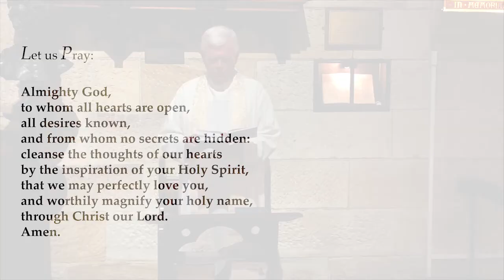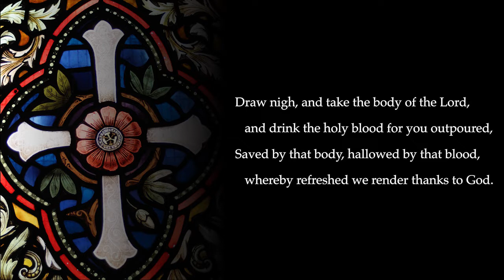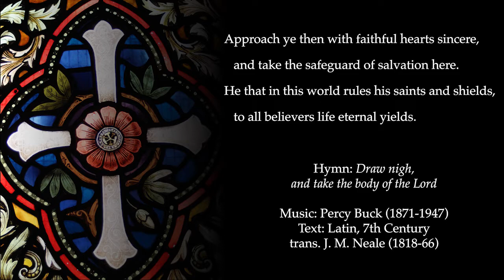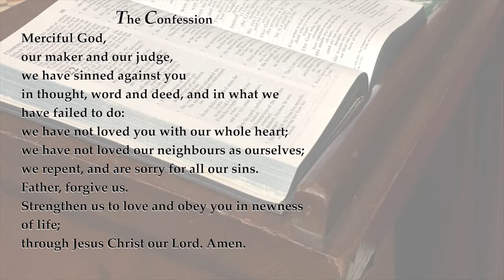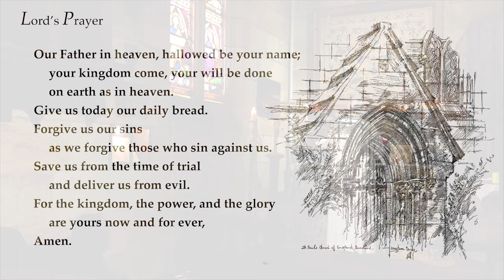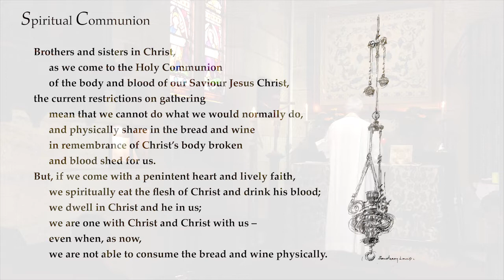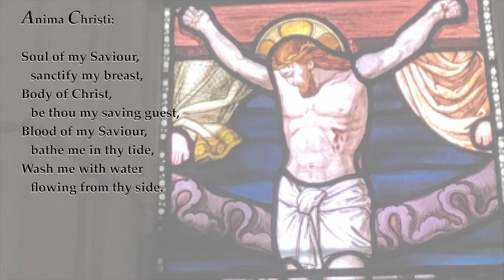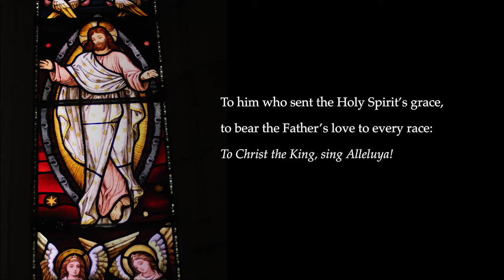Eucharist for the Fifth Sunday of Easter from St Paul's Anglican Church, Burwood in Sydney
A celebration of the Eucharist for the Fourth Sunday of Easter (Good Shepherd Sunday) from St Paul's Anglican Church, Burwood in Sydney.